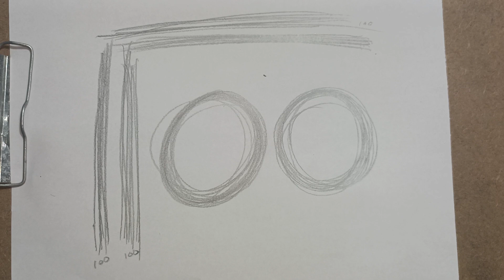sketching course|| Day #002 ||Drawing course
Welcome to the second video of our sketching course! In this installment, we delve into the fundamental aspect of sketching: mastering your pencil grip and control. Whether you're a beginner looking to develop a solid foundation or an aspiring artist seeking to refine your skills, this tutorial is designed to help you achieve greater precision and control over your pencil.

In this video, we'll start by exploring various pencil grips that suit different drawing styles and personal preferences. I'll guide you through the proper techniques for holding the pencil, ensuring a comfortable and efficient grip that allows for precise movements. With the right grip, you'll gain better control over your lines, enabling you to bring your artistic visions to life with greater accuracy and finesse.

Next, we'll dive into practical exercises that focus on creating different types of lines. From bold and confident strokes to delicate and subtle lines, we'll cover the full range of possibilities, allowing you to develop versatility in your sketches. Additionally, we'll explore the technique of drawing circles, honing your ability to create smooth and consistent curves—a vital skill in various forms of art, from still life to character illustration.

To further enhance your control and precision, we'll tackle the challenge of drawing slate lines. This exercise will test your ability to maintain a steady hand and control the pressure exerted on the pencil, resulting in straight, even lines. With practice, you'll gain confidence in producing clean and professional-looking slate lines, an essential skill in architectural drawings, perspective sketches, and more.

Join me on this sketching journey and unlock the secrets to mastering your pencil grip and control. Whether you're an aspiring artist, a hobbyist, or simply someone who enjoys the meditative act of sketching, this video will equip you with the necessary techniques to take your artistry to new heights.

Let's embark on this creative adventure together and unleash your artistic potential!

Timestamps:
0:00 - Introduction
0:45 - Exploring Different Pencil Grips
1:00 - Proper Techniques for Holding by making straight lines
2:03 - Creating circle
2:20 - Mastering the Art of Drawing Circles
3:00- Perfecting Slate Lines
3:30 - Recap and Conclusion